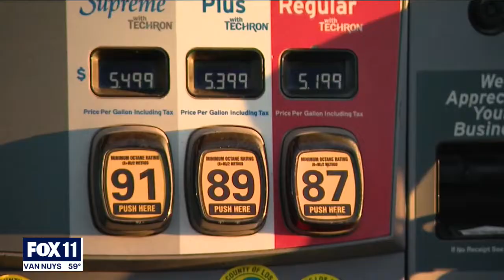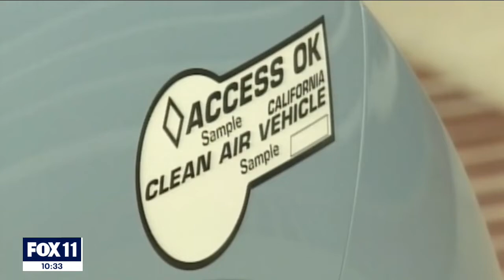Fox11 Los Angeles: EnergyX Captures Lithium for Batteries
Have you ever thought of where the components in your electric vehicle come from? EnergyX CEO Teague Egan explains to Fox11's Elex Michaelson how important lithium is to the future of electric cars.